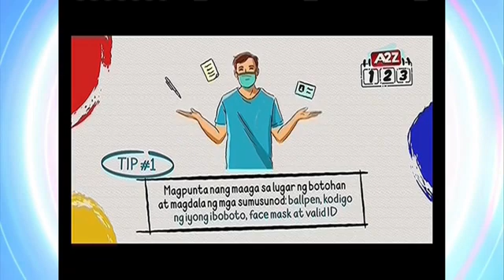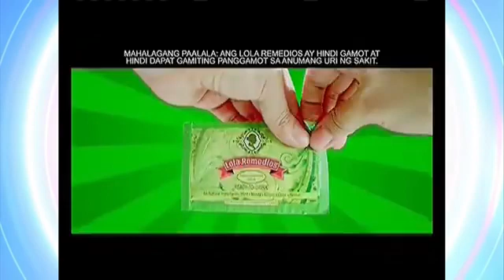A2Z Commercial Break July 15